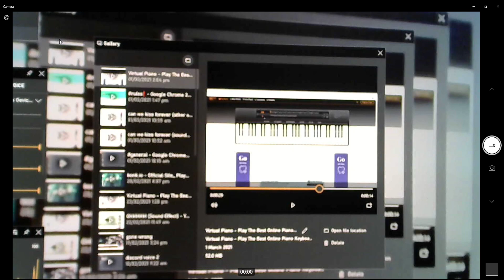when I went to my camera this happend..